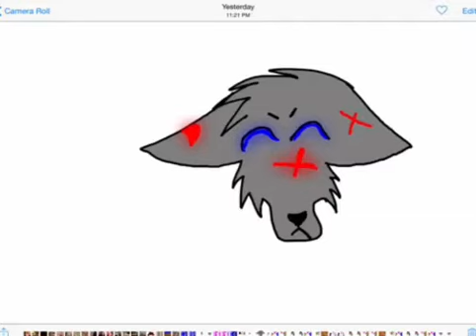For ALL my buddies